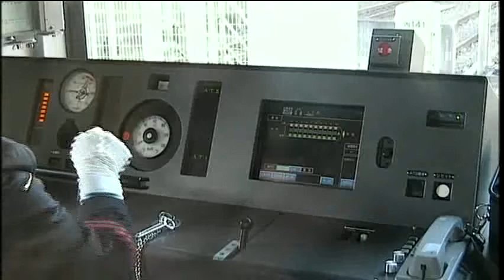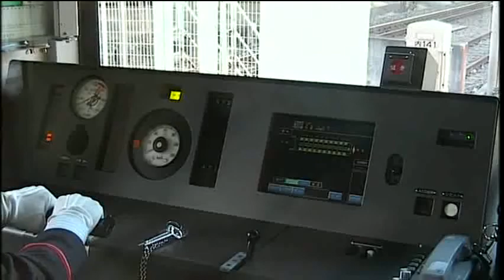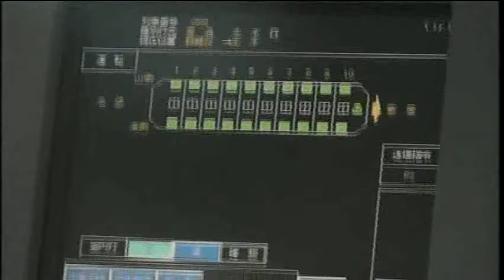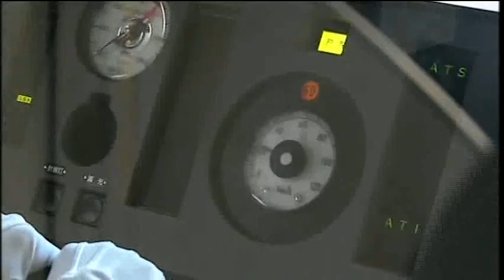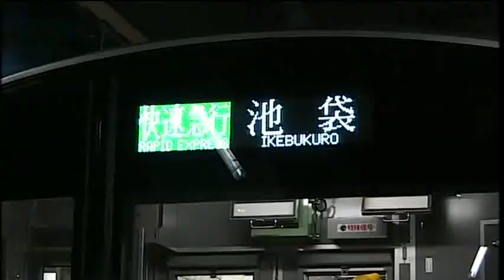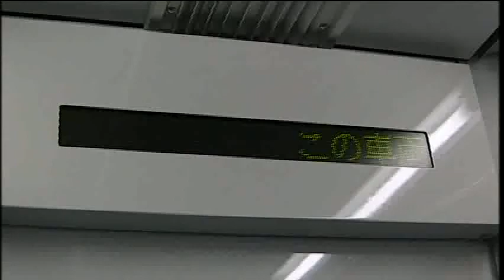東武鉄道 50090系 ロングシート＆クロスシート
東武鉄道の50090系は、ＴＪライナーと快速急行の運用の時は、クロスシート。
その他の運用の時は、ロングシートに転換します。

はじめに乗った、「普通　志木」行きで、ロングシートの状態を撮影。
その後、ＴＪライナーでクロスシートを撮影しています。

※この動画は、下記mixiコミュニティとリンクしています。
　　◆mixi　東武鉄道8000系　初期顔車　コミュニティ
　mixi会員で、東武鉄道好きな方参加をお待ちしています。